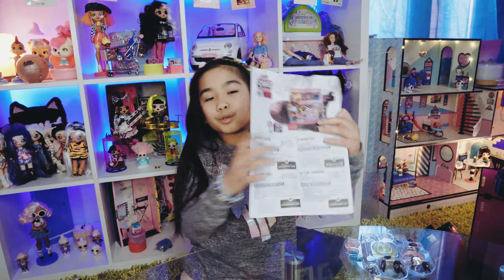LOL SURPRISE OMG REMIX PLANE 4 IN 1 UNBOXING 🛩🛩🛩 (Aereo, auto, studio e cabina di miscelazione)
Ciao amici! Oggi stiamo unboxing del LOL Surprise Remix 4 in 1 aereo. Questo si trasforma in un aereo, un'auto, uno studio e una cabina di missaggio. Ci sono oltre 50 sorprese all'interno e puoi adattare le bambole OMG e anche quelle più piccole. Così tante cose divertenti da fare su questo aereo.. Grazie MGA!!!